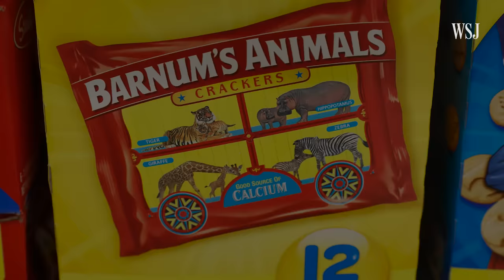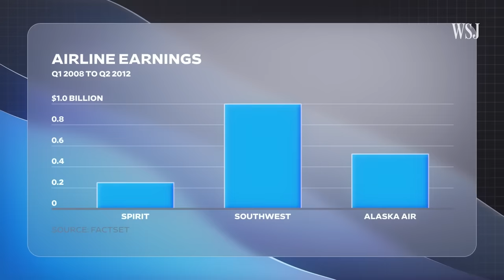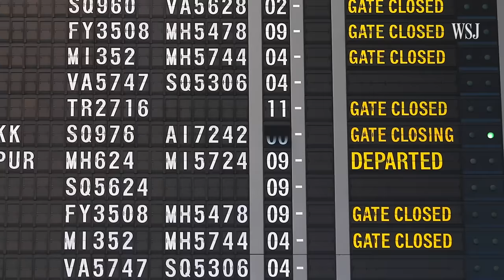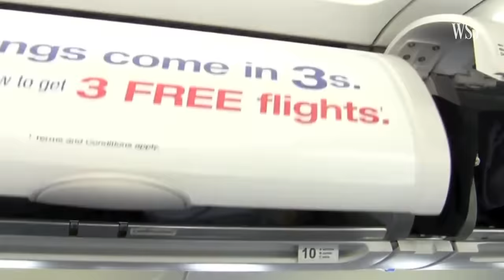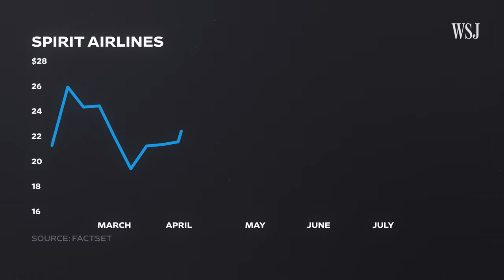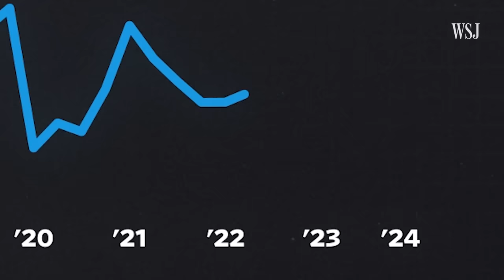Why Spirit Airlines’s Stock Is Spiraling Down 60% | WSJ What Went Wrong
Budget airline Spirit was soaring earlier this year as Frontier and JetBlue engaged in a bidding war to buy out the smaller airline. But now, Spirit is struggling to stay aloft – and a judge has blocked its merger with JetBlue citing antitrust issues.

WSJ’s Alison Sider explains how the ultra low cost carrier went from the most profitable, fastest-growing U.S. airline to a company whose future is up in the air after announcing narrower losses for last quarter. .

Chapters:
0:00 Spirit’s situation
0:38 Overview of Spirit
2:13 The turning point
3:38 The downfall
6:04 What’s next?

What Went Wrong explores the challenging conditions and decisions that led to a company's downturn.